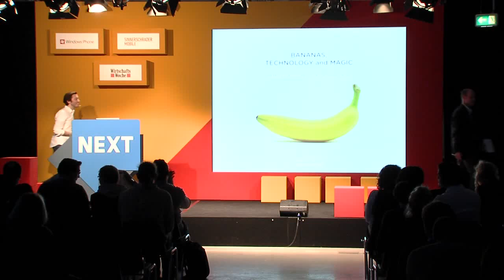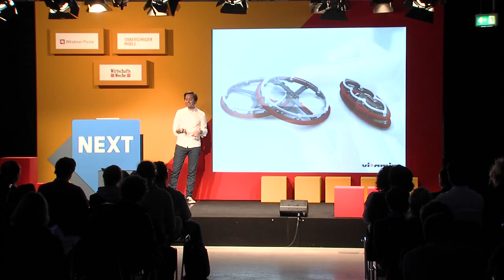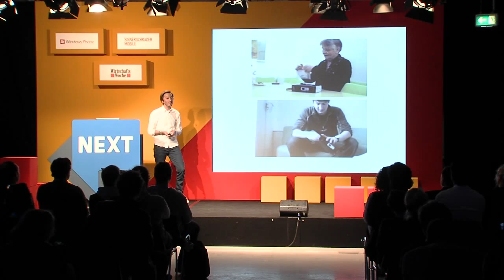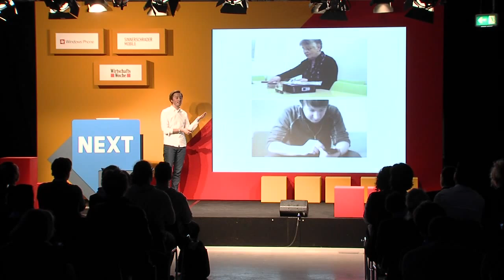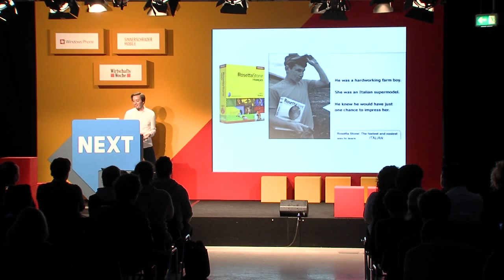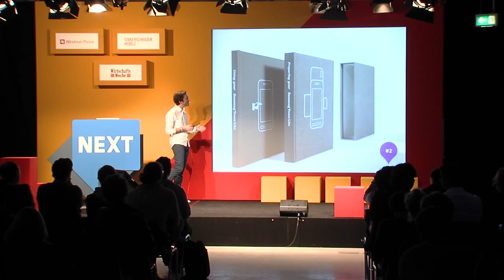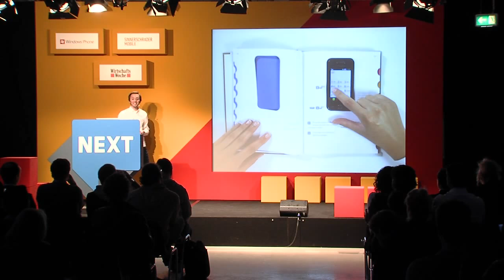Adrian Westaway - Bananas, Technology and Magic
Talk by Adrian Westaway, Vitamins DesignSpeaker at NEXT Berlin 2012